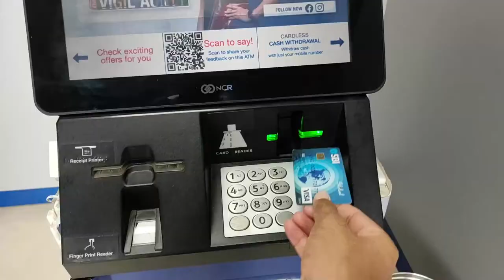guru gobind singh medical college faridkot